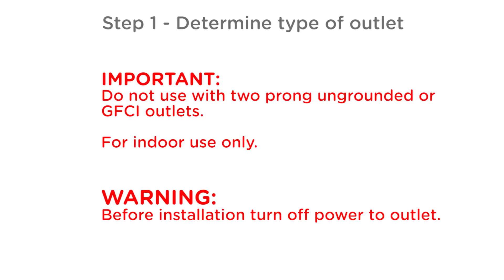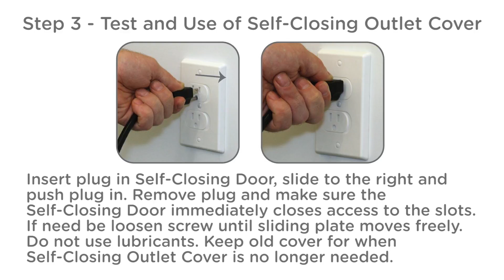Qdos Universal Self Closing Outlet Cover Setup Instructions [HowTo] - Available at Dear-Born Baby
Prevents Electric Shock and Burns Automatically and immediately denies access to the outlet preventing children from placing objects in it. Prevents the hazard of electrical shock or burn injuries by covering accessible outlets.